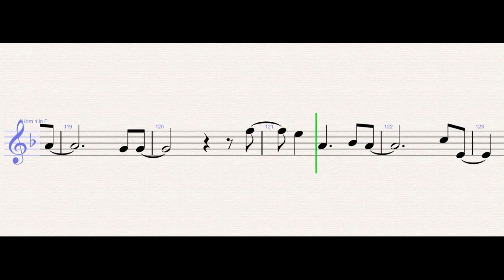Billie Eilish - Your Power – French Horn Sheet Music - Tutorial + SHEETS – EASY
Billie Eilish - Your Power (French Horn)

Billie Eilish - Your Power

But having it's so strange

She said you were a hero, you played the part
But you ruined her in a year, don't act like it was hard
She was sleeping in your clothes (In your clothes)

If you could take it all back, would you?

I thought that I was special, you made me feel
Like it was my fault you were the devil, lost your appeal

Will you only feel bad if it turns out, that they kill your contract?
Would you?